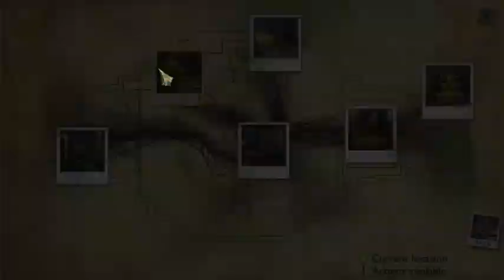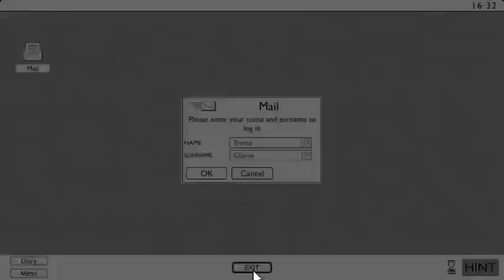True Fear Forsaken Souls Part 2 (11)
Finale of Act 2...and showing how to solve the "walk through the sky" (I guess that's the name?) puzzle to unlock the library.
Join me next time for Act 3.